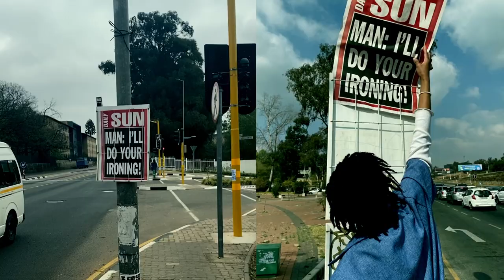twenty one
this past week was my 21st birthday and i just had a wholesome young picnic by the dam with some friends.

NAEJA by Gabriel Garzon Motano